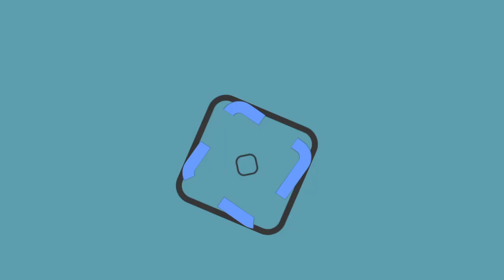Uber aún es ilegal